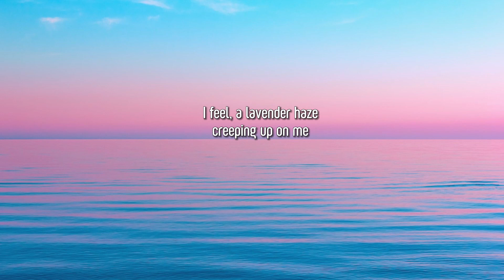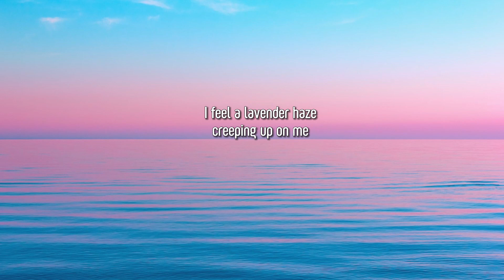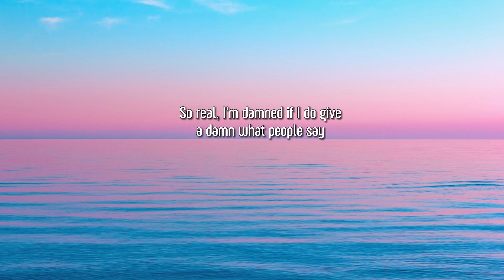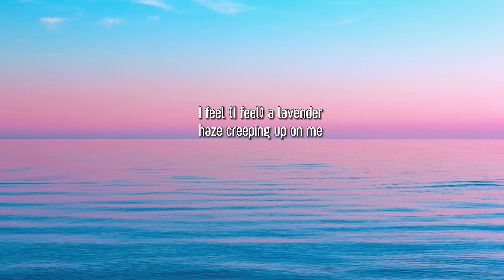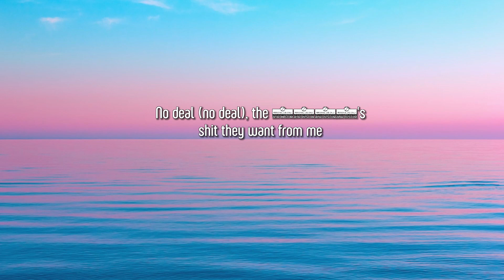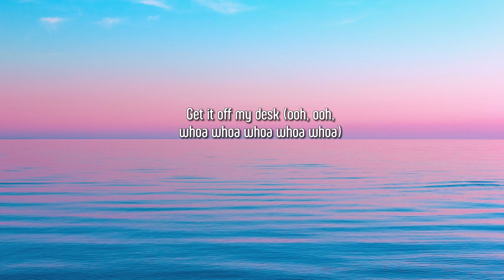Taylor Swift - Lavender Haze (Lyrics)